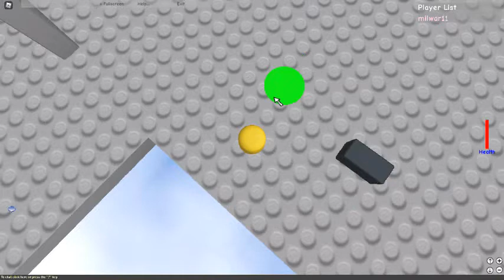Og roblox 2008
og roblox looks like